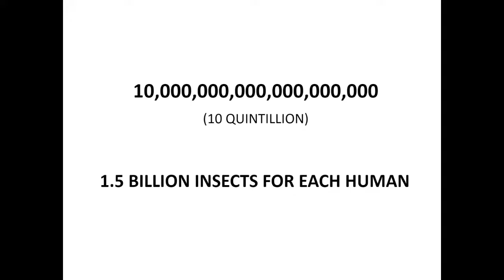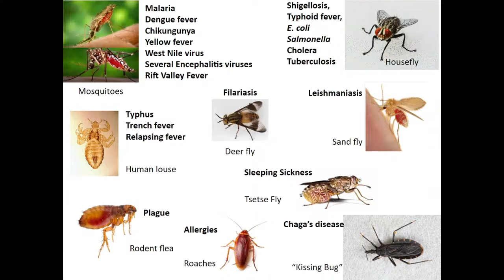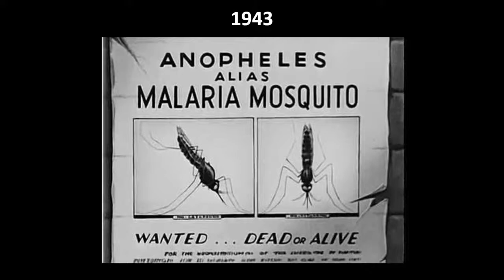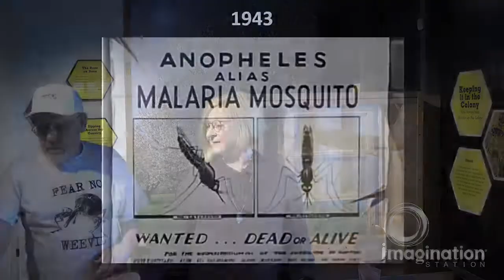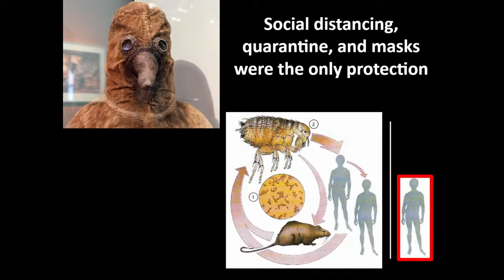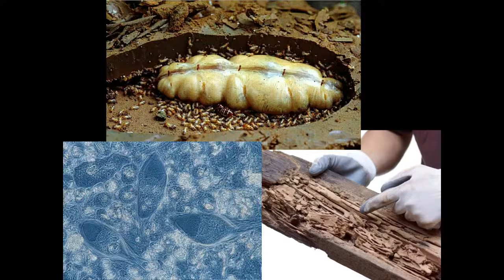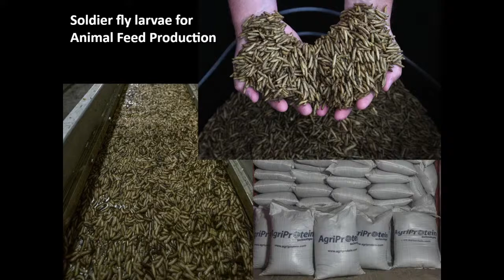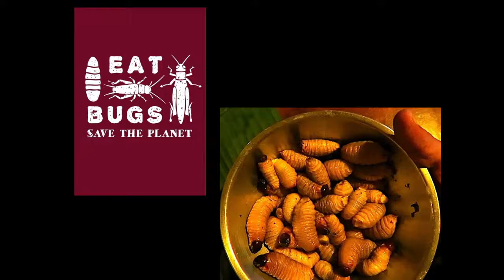Insects – Who Cares?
Join Imagination Station as we learn all about bugs! Throughout the month of June, we're going to find out why insects are important, how they impact our environment and some of the amazing things they can do. We’ll talk to the experts and get you up close and personal with insects that crawl, insects that fly and so many more. Plus, we'll show you how you can get involved in your own neighborhoods and help scientists study and research insects.